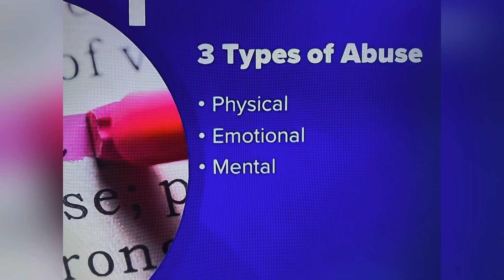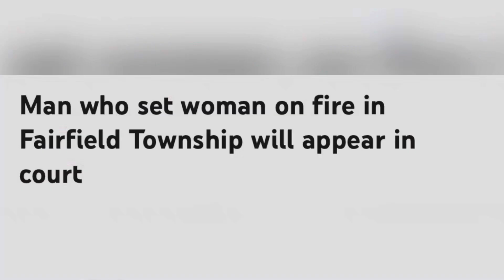BRENDA SCOTT 50 CRITICAL SET ON FIRE PUB 5/11/23 FAIRFIELD TWP OH AFTER HER BF SON 23 ASSAULTED HER!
DOMESTIC VIOLENCE!!! WOMAN 50 CRITICAL!!! AFTER BF SON ROBBI ROBINSON 23 ASSAULTED HER & SET HER ON FIRE!!! CAN YOU TRUST ANYONE TODAY???

YOUTUBE.COM/@REALWOMENMURDERSNOTFICTION9264